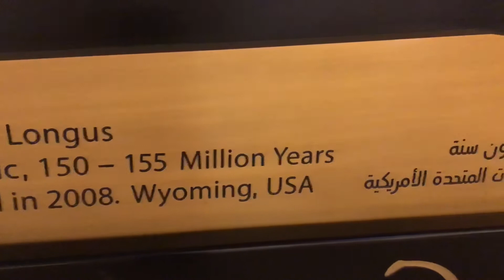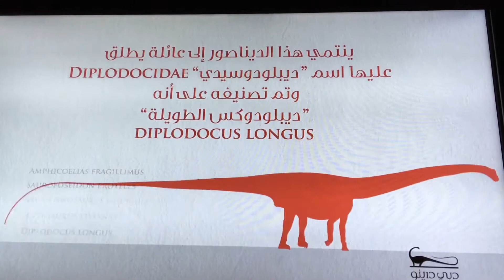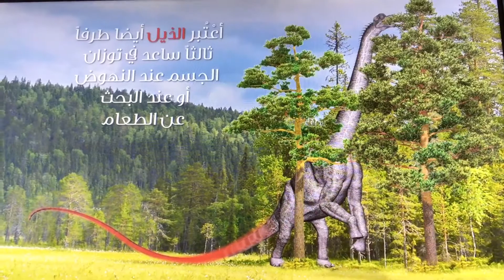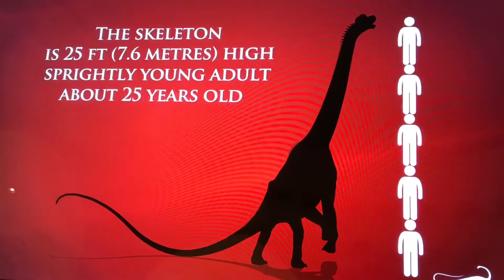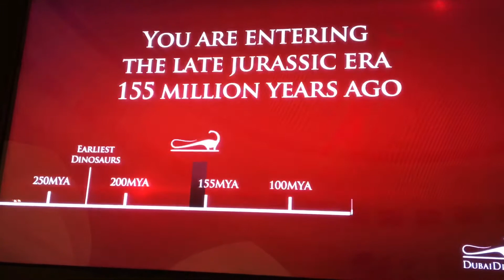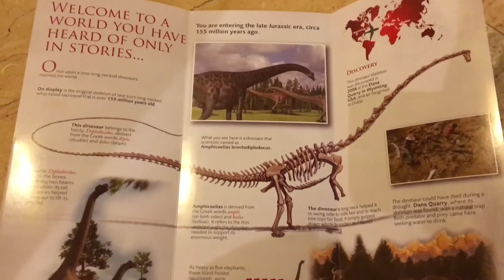Real Dinosaur Skeleton in Dubai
Once upon a time long-necked dinosaurs roamed the world.

On display is the original skeleton of one such long-necked whip-tailed sauropod that is over 155 million years old.
This dinosaur belongs to the family, Diplodocidae, derived from the Greek words diplos (double) and dakos (beam). The name Diplodocidae refers to the bones resembling two beams located under its tail. These bones helped the dinosaur to lift its mighty tail.